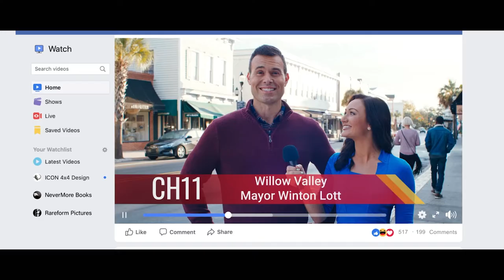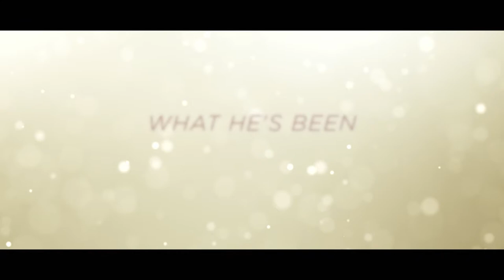🎥 STARS FELL ON ALABAMA (2021) | Movie Trailer | Full HD | 1080p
A Hollywood agent returns to his Alabama hometown for 15 year high school reunion. His old schoolmates think, he's dating and bringing a famous movie star with him. He asks a cute client for a favor.

Director: V.W. Scheich
Writer: Robert Windom
Stars: James Maslow, Ciara Hanna, Lesa Wilson